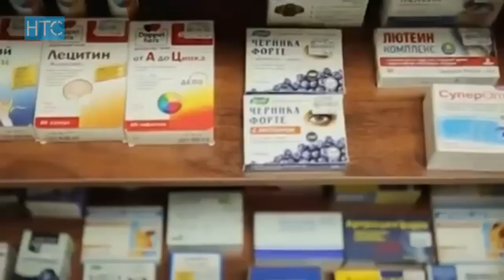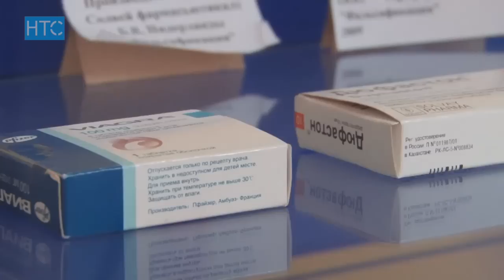Кто и как контролирует ввоз препаратов на территорию страны? / НТС / 23.05.16